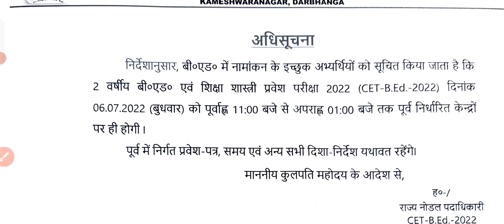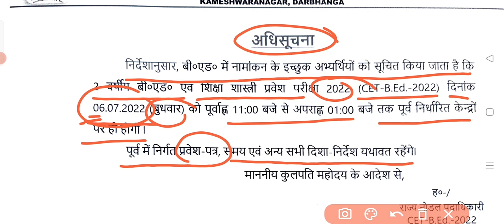Bihar B.Ed Entrance Exam Date Notice Out l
bihar bed notice out